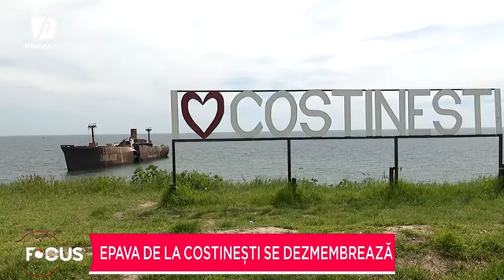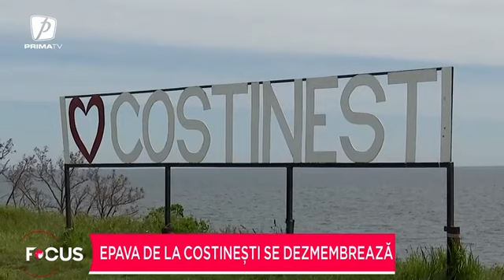Epava de la Costinești se dezmembrează